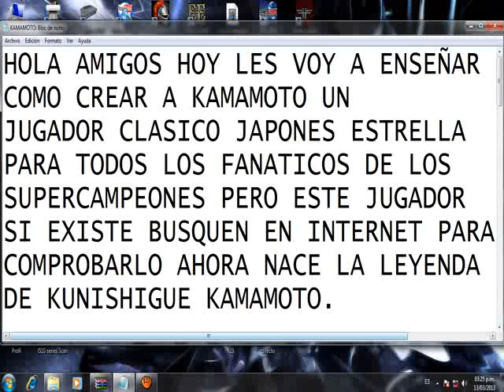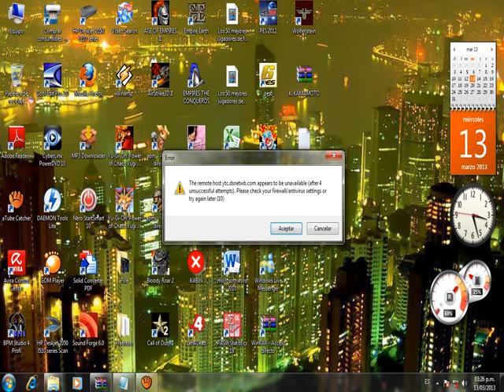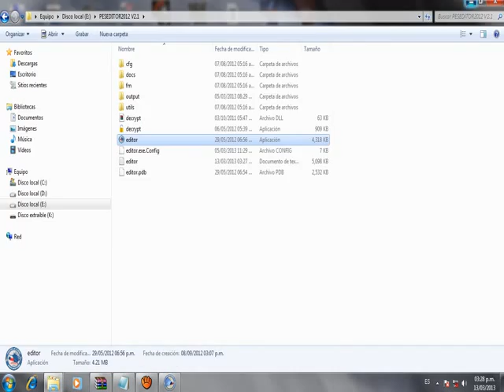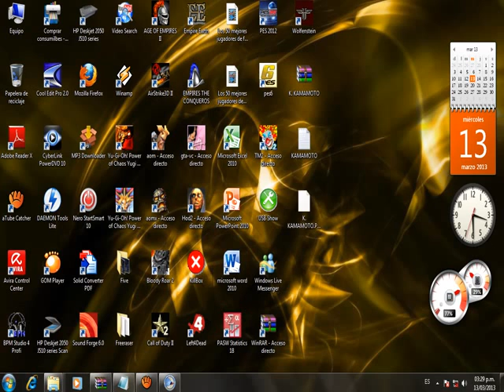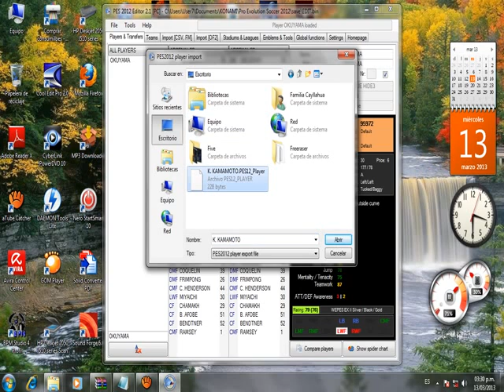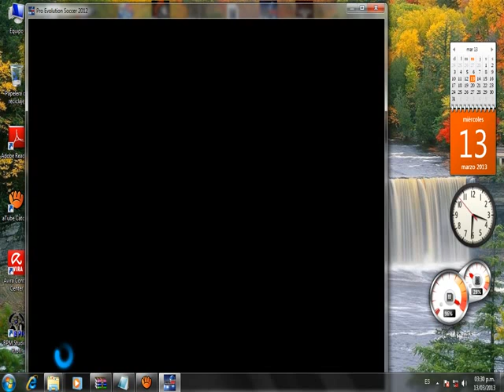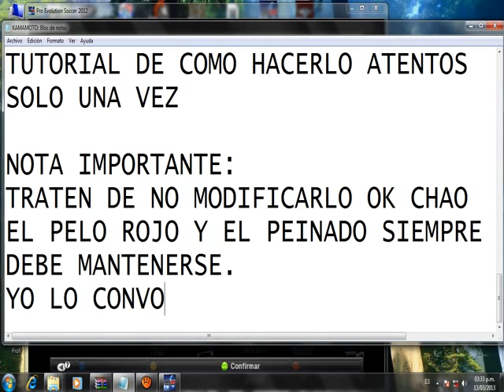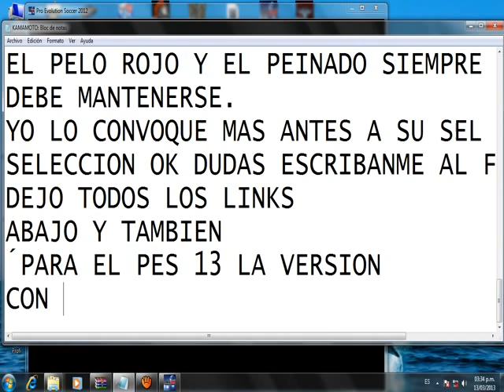KAMAMOTO LEYENDA JAPONESA PES 2013 Y PES 2012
BUENO AMIGOS ACA LES DEJO LOS LINK

PERSEONAJE K. KAMAMOTO PARA PES 2012

PARA EL EDITOR INTERNO PES 2013(SIRVE PARA EL PES 12 TAMBIEN Y EL 13)
TODAS LAS IMAGENES ESTAN EN ESTE ARCHIVO